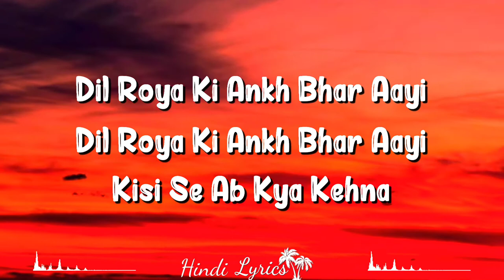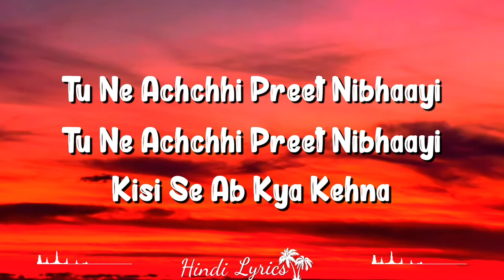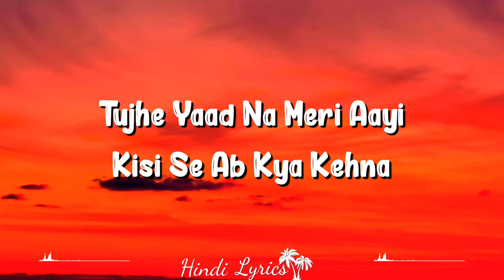Dil Roya (Lyrics) - Kuch Kuch Hota Hai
Tujhe Yaad Na Meri Aayi Is A Hindi Song From The 1998 Movie Kuch Kuch Hota Hai. Tujhe Yaad Na Meri Aayi Singers Are Alka Yagnik, Manpreet Akhtar, Udit Narayan. Tujhe Yaad Na Meri Aayi Composer Is Jatin Pandit, Lalit Pandit And Tujhe Yaad Na Meri Aayi Lyricist Or Song Writer Is Sameer. Tujhe Yaad Na Meri Aayi Music Director Is Jatin Pandit, Lalit Pandit. Tujhe Yaad Na Meri Aayi Features Shahrukh Khan, Kajol, Rani Mukerji. Tujhe Yaad Na Meri Aayi Director Is And The Producer Is . The Audio Of Tujhe Yaad Na Meri Aayi Song Was Released On 16th October, 1998 By Sony Music. Tujhe Yaad Na Meri Aayi Youtube Video Song Can Be Watched Above.

Raba Mere Ishq Kisi Ko
Aise Na Tadapae
Dil Ki Baat Rahe Is Dil Mein
Honthon Tak Na Aae, Na Aae Na Aae

Tujhe Yaad Na Meri Aayi
Kisi Se Ab Kya Kehna
Dil Roya Ki Aankh Bhar Aayi

Tujhe Har Khushi De Di
Labon Ki Hansi De Di

Zulfon Ki Ghata Laharaayi
Paigaam Wafaa Ke Laayi
Tu Ne Achchhi Preet Nibhaayi

Vo Chaand Mere Ghar-aangan
Ab To Aayega
Ab To Aayega Ab To Aayega
Tere Sune Is Aanchal Ko
Woh Bhar Jaayega
Teri Kar Di God Bharaayi

O Maahiya, O Maahiya
Khata Ho Gayi Mujh Se
Kaha Kuchh Nahin Tum Se
Ikaraar Jo Tum Kar Paate
To Duur Kabhi Na Jaate
Koi Samajhe Na Peer Piraayi…

Movie/album: Kuch Kuch Hota Hai
Singers: Alka Yagnik, Manpreet Akhtar, Udit Narayan
Song Lyricists: Sameer
Music Composer: Jatin Pandit, Lalit Pandit
Music Director: Jatin Pandit, Lalit Pandit
Music Label: Sony Music
Starring: Shahrukh Khan, Kajol, Rani Mukerji
Release On: 16th October, 1998